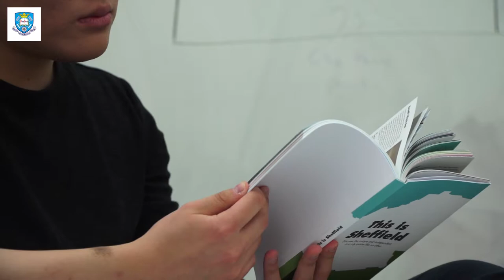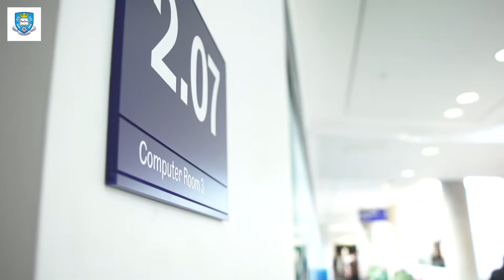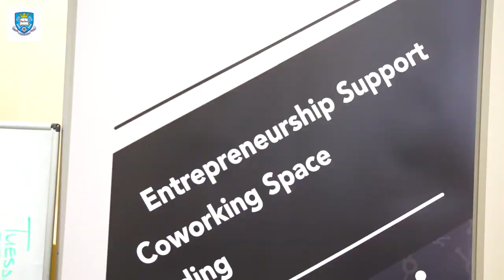Kyubin Do South Korea